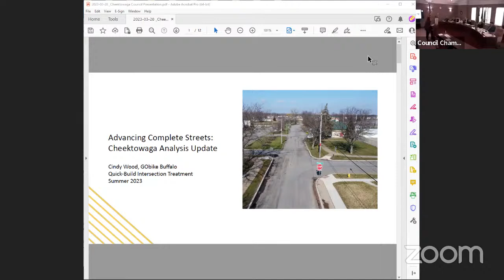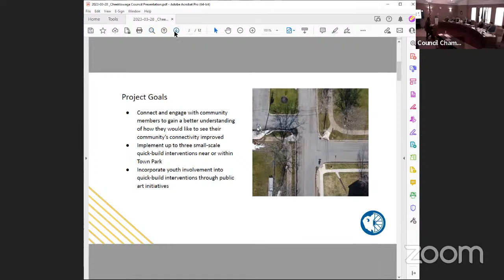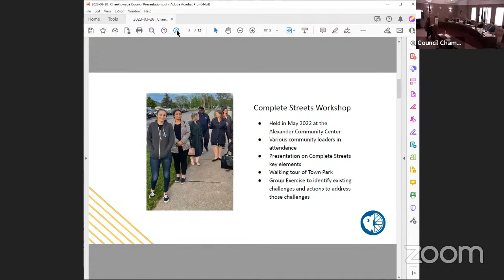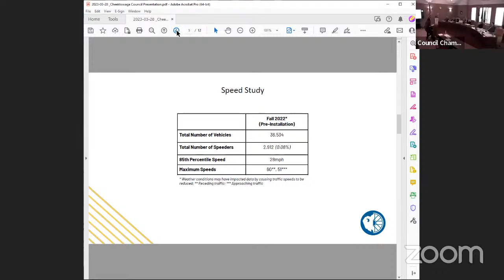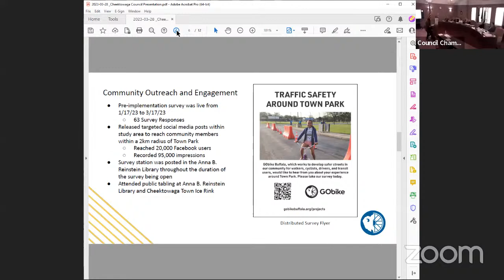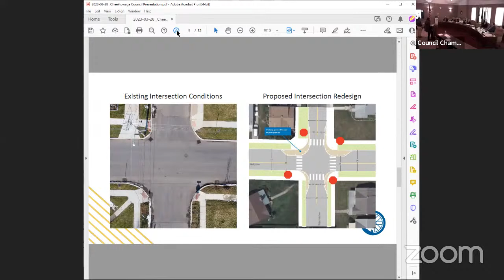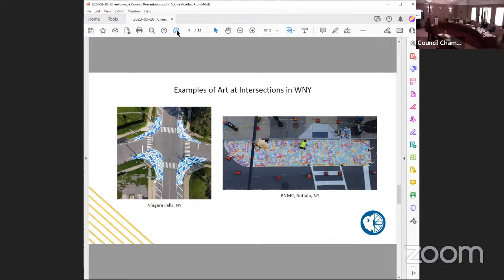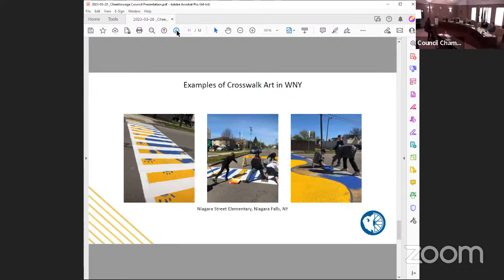Work Session 3.28.23